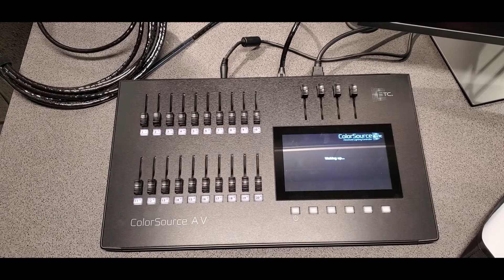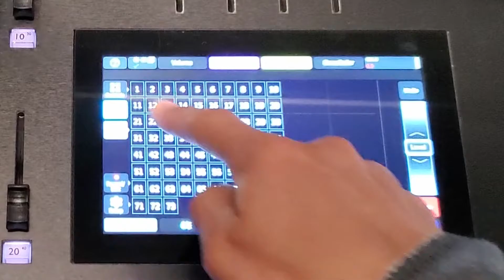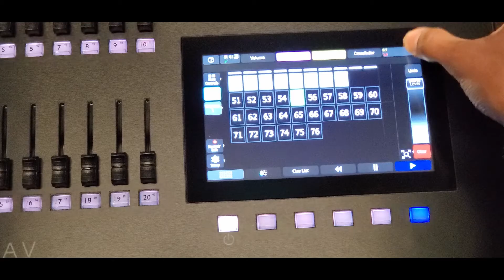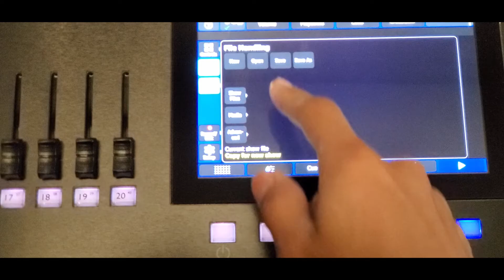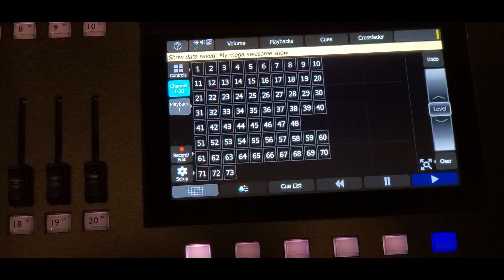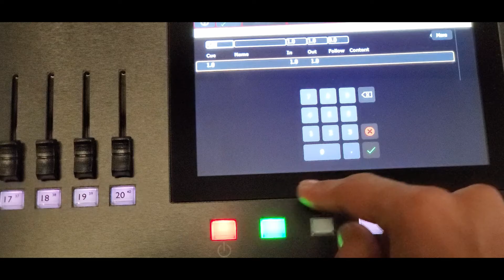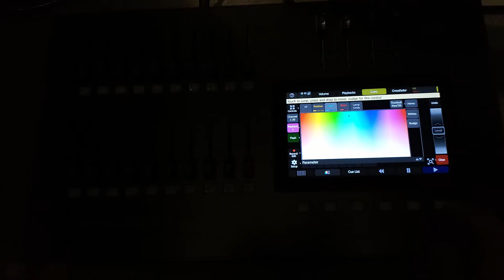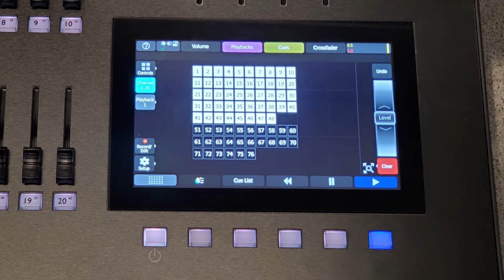Blackbox Lightboard Training video 1 1